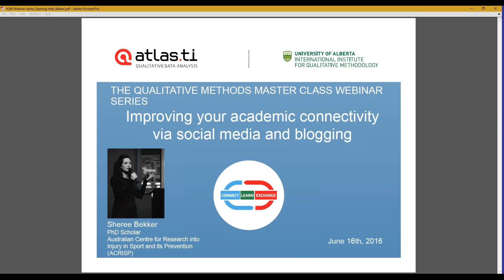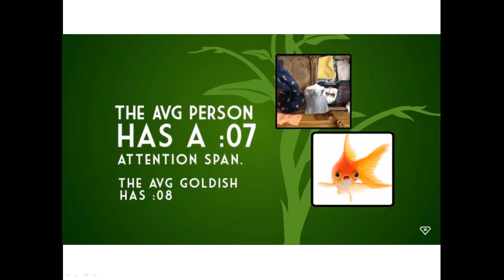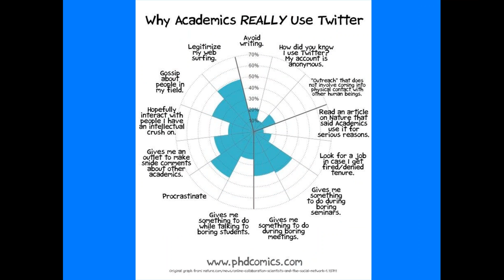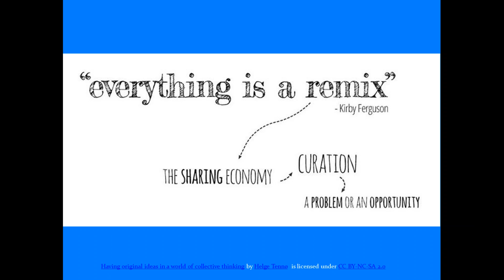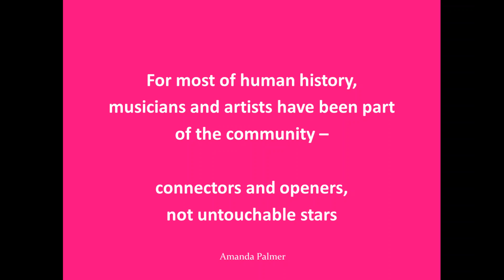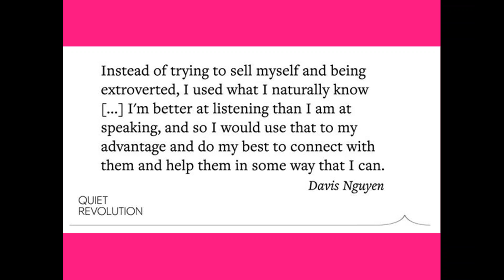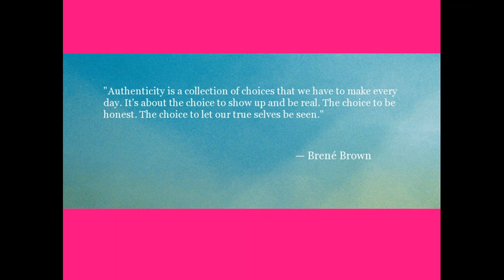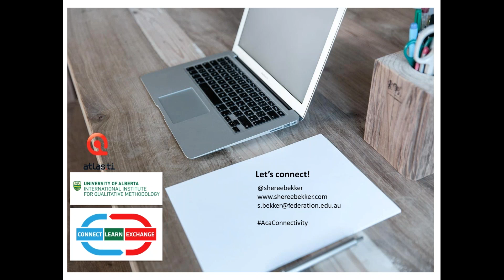Sheree Bekker: Improving your academic connectivity via social media & blogging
Presentation by Dr. Sheree Bekker from Federation University Australia  as part of The Qualitative Methods Master Class Webinar Series.